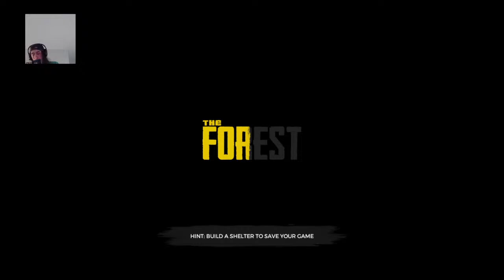Forest with micheal